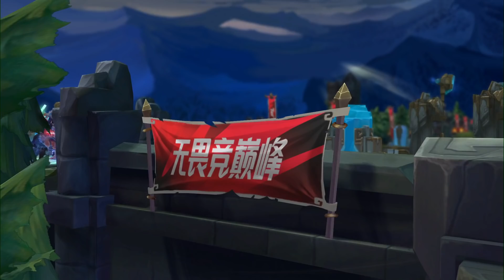【2022 LPL春季賽】第4週 BLG vs LNG #1